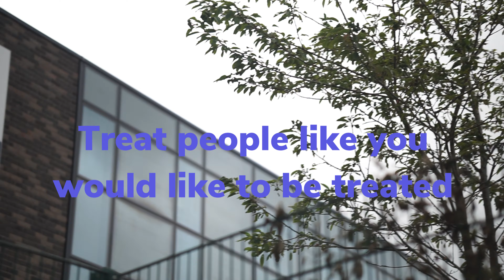Heading to Secondary School by The Summer Transition Project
A video created by new year 7 students which gives tips & advice to their peers who are starting secondary school this term.